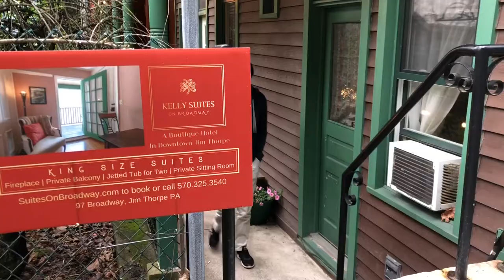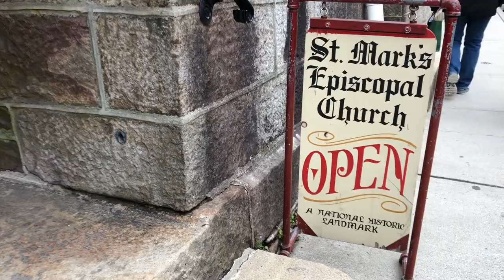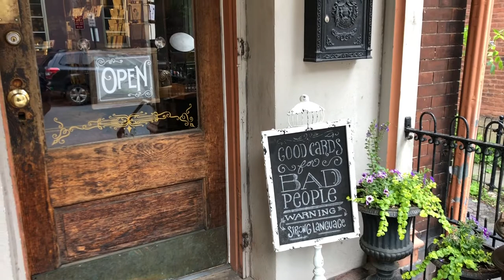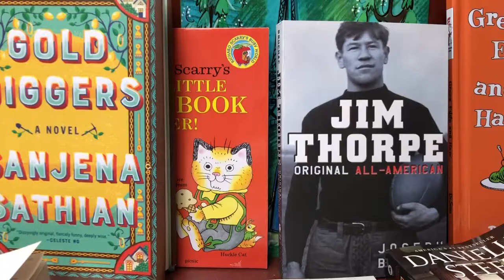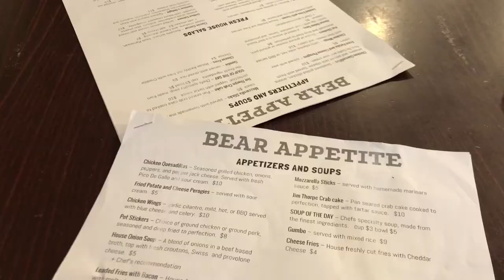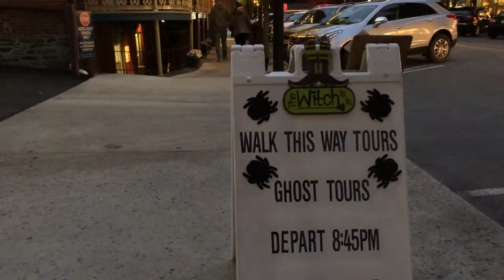Jim Thorpe, PA: Exploring the "Gateway to the Poconos" | Stone Row, Shops, & History | Vlog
We spent Memorial Day Weekend exploring Jim Thorpe, PA: The Gateway to the Poconos. On our first day, we scouted out the historic district of Jim Thorpe. From shops to landmarks, we packed in as much as we could in an afternoon. We were even able to end the day with a ghost tour!
Vlog 1 | Jim Thorpe, PA | Filmed: May 29th, 2021
TIMESTAMPS ⏰
0:00 Introduction
0:55 Bed and Breakfast
1:27 St. Mark’s Episcopal Church
2:05 Window-shopping local businesses
3:35 Mauch Chunk
4:03 Lehigh Coal & Navigation Company
4:37 Packer’s Stone Row
5:14 Asa Packer Mansion
5:31 Grabbing dinner
6:57 Ghost Tour
MUSIC 🎵
Illuminations by Michael Lockwood
ABOUT US 👫🏻
We’re The Stewarts—high school sweethearts from the DC Metropolitan Area. We’re full-time professionals and part-time explorers. We don’t use fancy equipment or snazzy editing but we strive to document our travels so we can remember the big moments and the small moments. We love exploring nature, discovering new places, touring historic sites, and sharing fun facts. We’ll show and tell you about our travels, so come join us!
FYI: For the best quality, please ensure your video quality is set to 1080p. (Click on the gear icon). We don’t have high-end equipment, so everything’s captured with our iPhones.